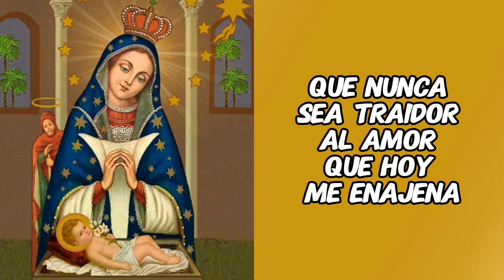Poderosa Oracion a la Virgen de la Altagracia | Nuestra Señora de la Altagracia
Poderosa Oracion a la Virgen de la Altagracia